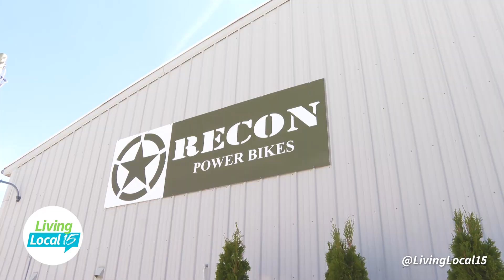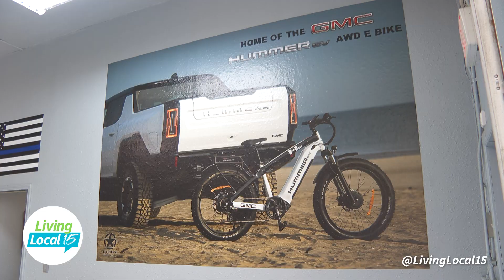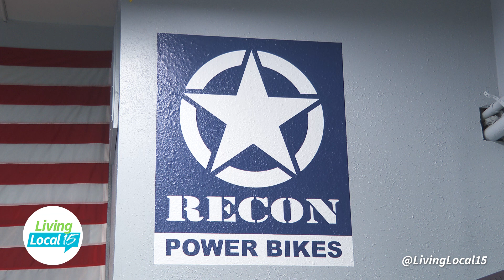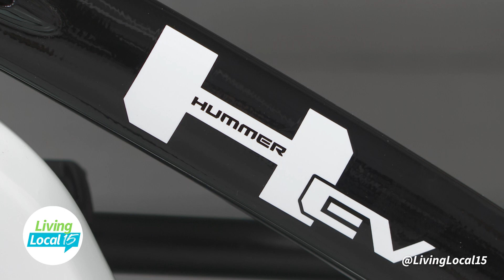Going Electric with Recon Power Bikes | Living Local 15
Living Local 15 host Jessica Williams heads to Recon Power Bikes Headquarters and tours the showroom floor with Operations Manager Chris Warren. She learns how the company came to be and how they are helping people get around easier, including law enforcement.

Join us for Living Local 15, every weekday morning at 9AM on CBS Wane 15.